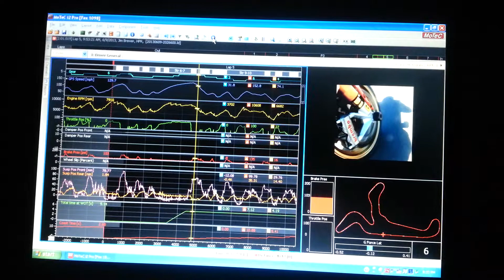Front suspension analysis using Motec DAQ